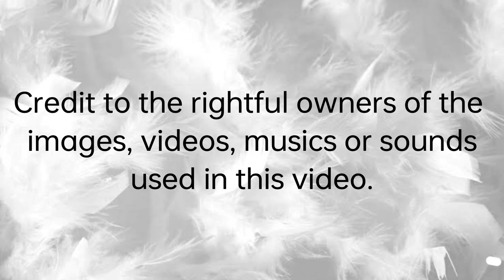Ubuntu Vlogging STI Experience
Team Ubuntu Entry for Vlogging - STI Experience Category